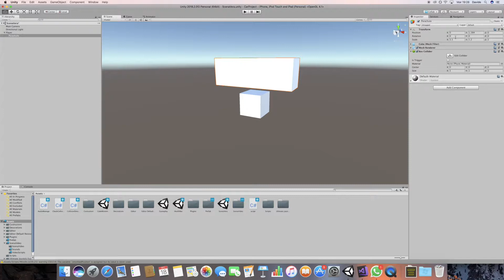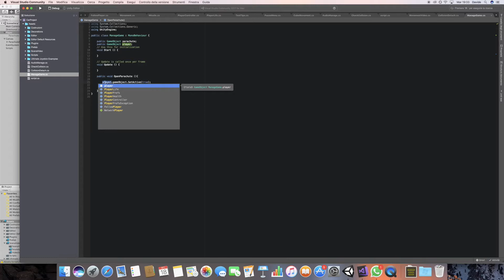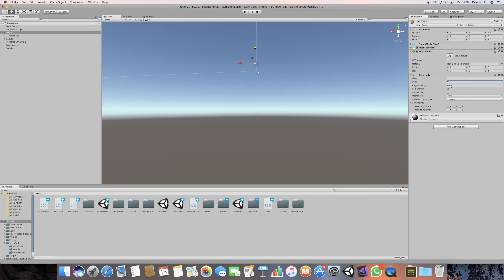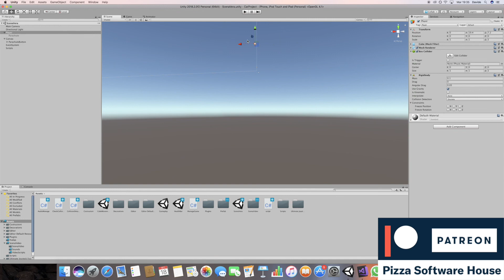Unity3D: parachute coding (slow descent object)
In this video we are going to learn how create a parachute effect.